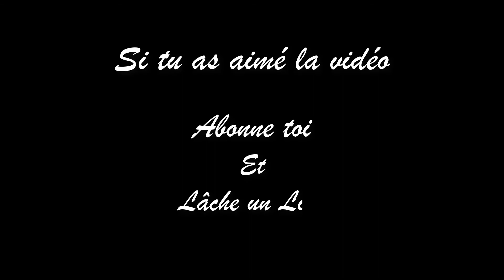Je fais 61 KILLL sur CSGO en match à mort!!!!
Bonjour à tous, aujourd'hui nouvelle vidéo sur counter strike.
J'espère qu'elle vous plaira, si c'est le cas n'hésitez pas a lâcher votre meilleur LIKE
BONNE VIDEO !